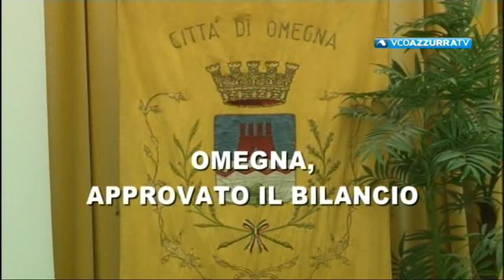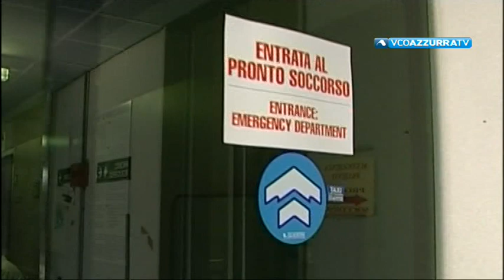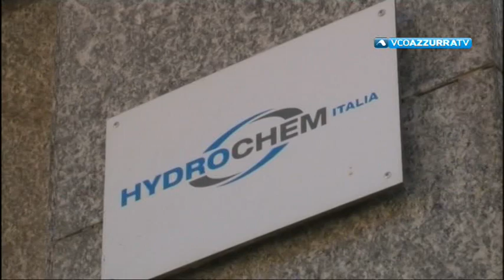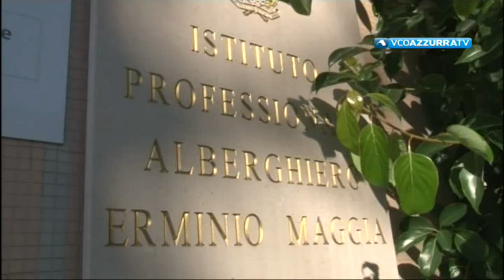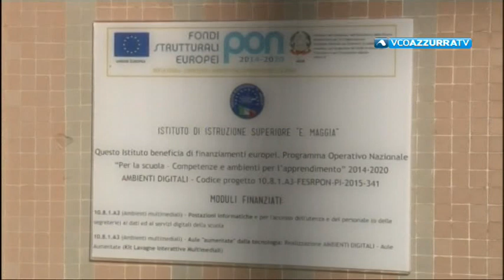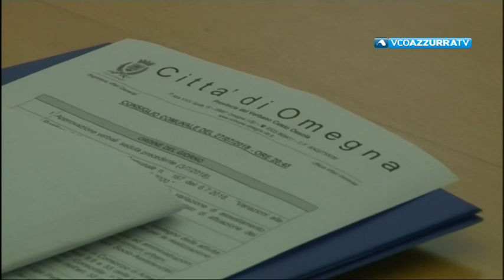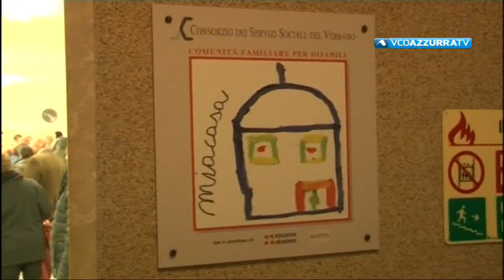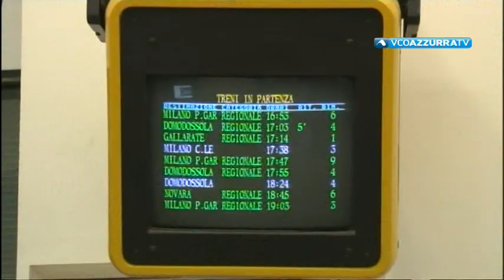VCOnotizie del 22 dicembre 2018